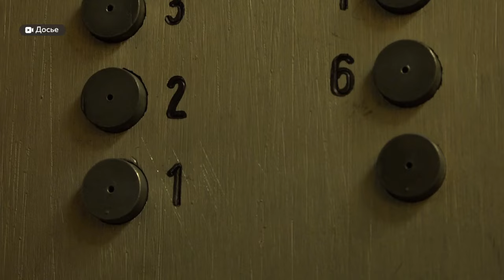Маломобильные граждане борются за нормальную придомовую территорию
Выйти из подъезда – и скатиться по гололеду в яму. Такая участь может ждать обычного человека, не говоря уже о  колясочнике. Ровно год прошел с момента, как Толк помог Светлане Крюковой обрести долгожданную квартиру на Гущина,163. Теперь она вместе с другими жителями дома с ограниченными возможностями здоровья ,борется за нормальную придомовую территорию. Подробности в сюжете.